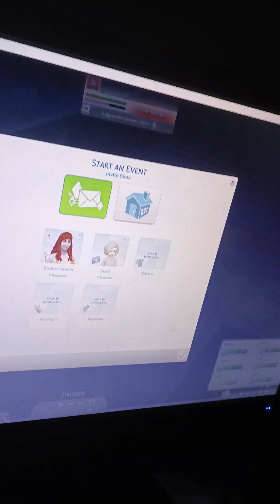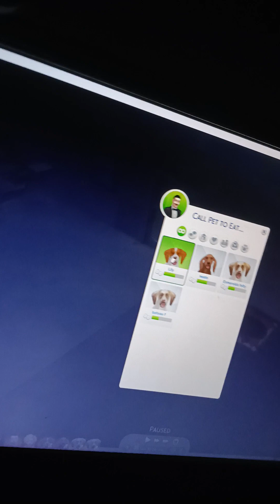they got married